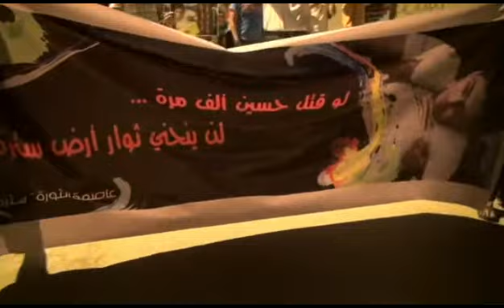سترة مسيرة"لو قتل حسين ألف مرة .. لن ينحني ثوار ارض سترة"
خرجت مسيرة مشتركة جابت قرية  الخارجية وقمعت حين وصول المسيرة بين قريتي واديان والخارجية ..واصرار شعبي حيث خرجت الجماهير ثانية  وواصلت المسيرة زحغها الى قرية واديان حيث انتهت قرب منزل المصاب حسين كاظم..